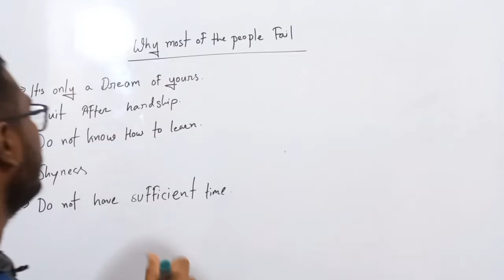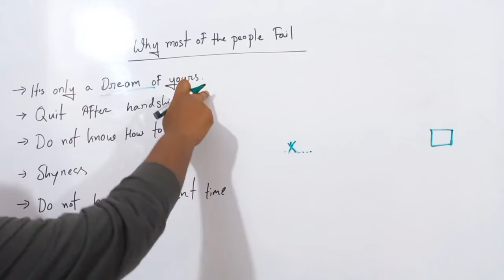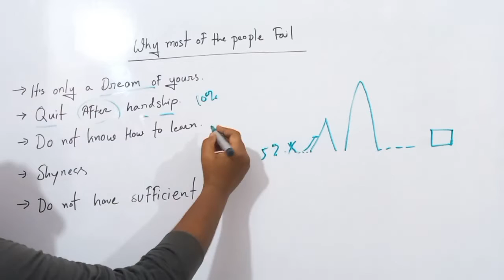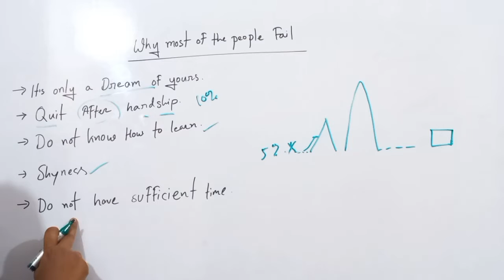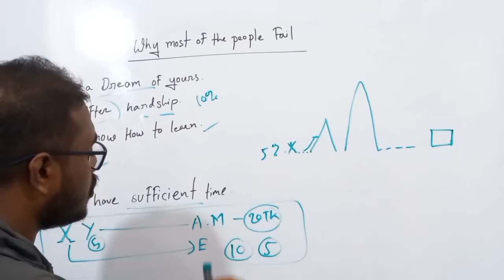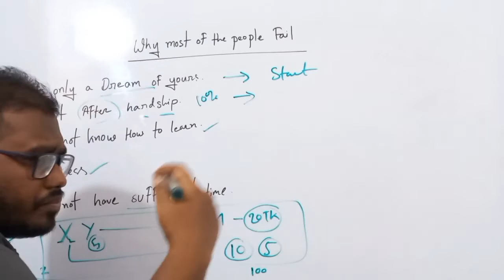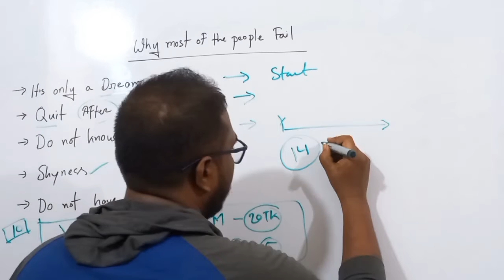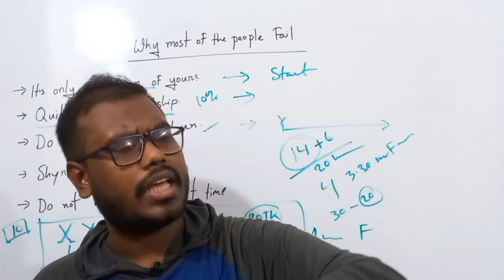How to Speak English | ইংরেজি শিখতে না পারার কারণ | 5 Why Most of The People Fail to Speak English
Speaking English is a very important skill for our professional growth, but sometimes we face many problems So, In this video, I will share the reason and solution to overcome the fear of failure.

সুন্দর করে ইংরেজিতে কথা বলতে পারলে জীবন এ সব কিছু তে এগিয়ে থাকতে পারবেন, আলাদা করে সবাই আপনাকে চিনবে এবং সবাই ভালো ভাবে সম্মান দেবে।
আপনি খুব ভালো কাজ জানেন কিন্তু কথা বলতে পারেন না তাহলে
কাজের মূল্যায়ন পাবেন না, প্রমোশন হবে না। এসব সমস্যা থেকে বাঁচতে হলে অবশ্যই, আপনি কি ইংরেজি কথা বলা শিখতে হবে।এজন্য এখানে ইংরেজি কথা বলতে সহযোগিতা করবে এরকম স্টেপ এবং ইনফরমেশন শেয়ার করা হয়েছে।

IELTS Speaking is very easy. You can have a good score by practicing some simple steps.
spoken English is a very important part of regular life, without age it would be very hard for you to get a promotion and you will not be able to cope with the International market. spoken English is not a subject, It's a skill that will help you to be confident. learning natural speaking is the most effective way
to be a good English speaker.
it will help you to get a good score on the IELTS exam and you will be able to face any interview in English.